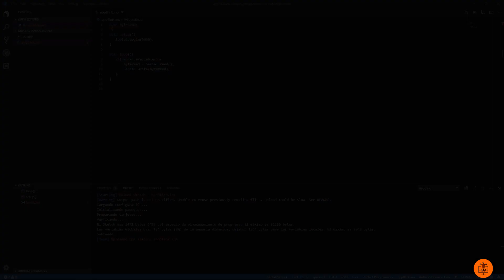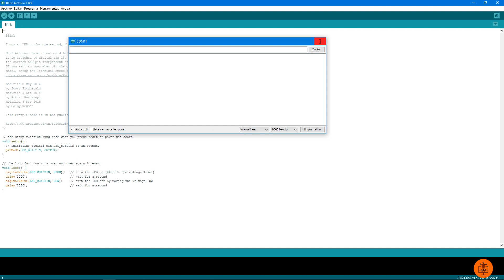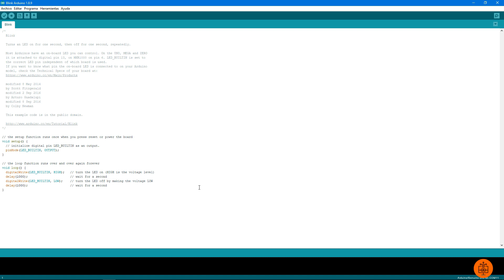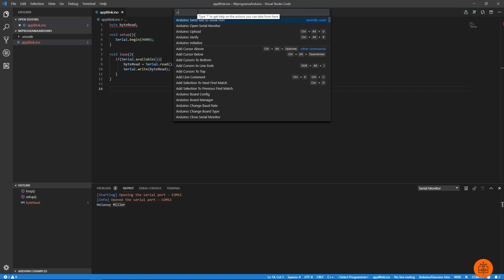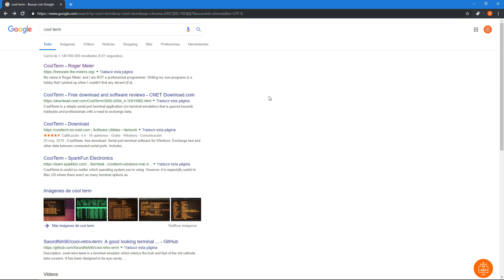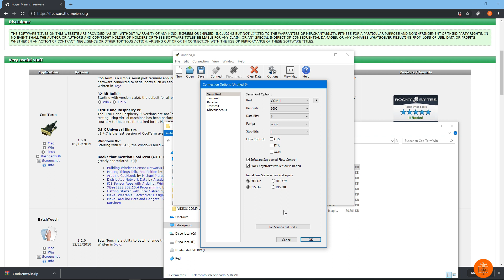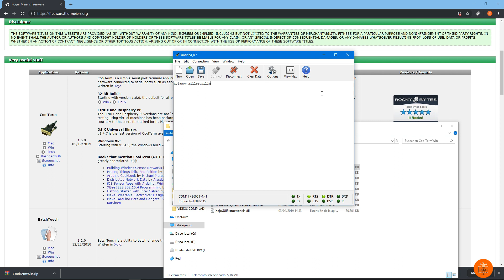1-02 Cómo usar el monitor serial con Visual Studio Code y Arduino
Visual Studio Code es uno de los editores de texto más usado por los desarrolladores hoy en día, por su facilidad para escribir y depurar el código. En este video aprenderás a utilizar el monitor serial integrado con Visual Studio Code y otro llamado CoolTerm! Escoge el que más te guste.

Registrate en nuestro portal para acceder a los archivos fuentes del curso.